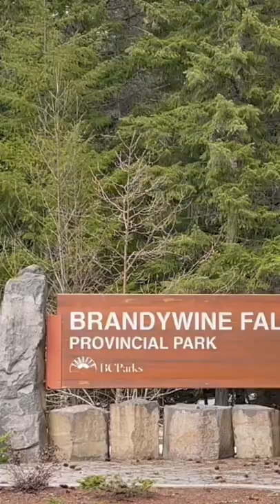BRANDYWINE FALLS Provincial Park BC Canada 🇨🇦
BRANDYWINE FALLS Provincial Park BC Canada 🇨🇦 April 16, 2022 Saturday